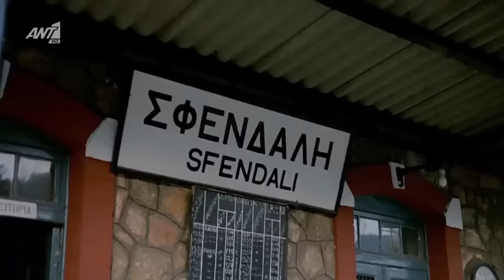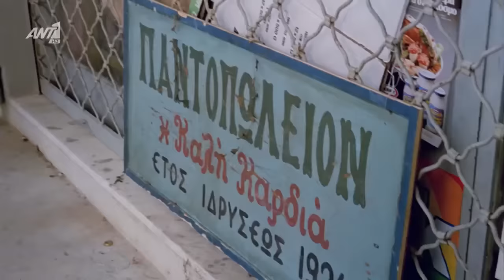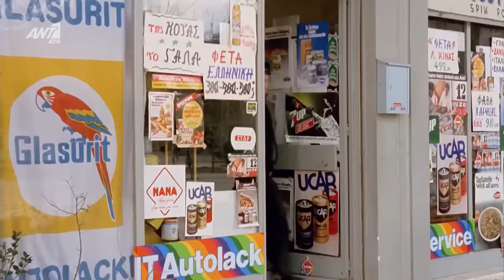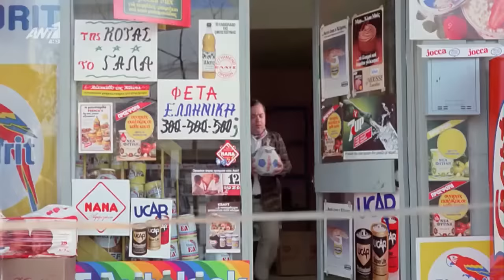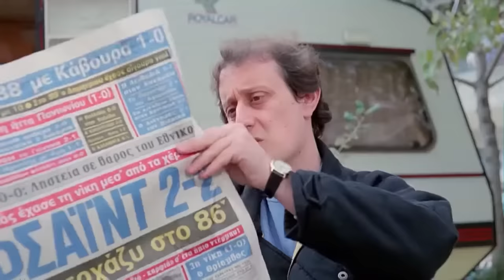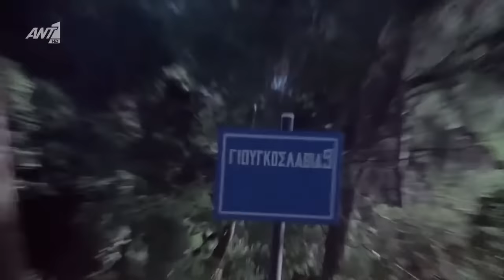ΑΓΑΠΗΣΑ ΕΝΑΝ ΠΟΝΤΙΟ 1986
Ηθοποιοί: Κώστας Βουτσάς , Χρήστος Βαλαβανίδης , Νέλλη Γκίνη , Σταμάτης Τζελέπης , Κώστας Μποζώνης , Τόνυ Άντονυ , Ηλίας Κωνσταντίνου , Κώστας Μπακάλης , Μιχάλης Μουστάκας , Γιάννης Σμυρναίος , Λιλή Ντερτίμα , Λάκης Ξάνθης , Φίλιππος Γκιώνης , Λάκης Σκούταρης , Αλέκος Γιαννάκης , Τάσος Πολυχρονόπουλος , Κάτια Αλεξάνδρου , Σόφη Διαμαντοπούλου , Κάρμεν Μιχαήλ , Φράνκο Αλφόνσο , Λίζα Μαλινδρέτου , Γιώργος Δρακόπουλος , Βαγγέλης Τσιγαράς , Θωμάς Αθανασίου , Λούλα Καναρέλη , Κώστας Ντάγκας , Φαίδρα Περετζάκη , Γιάννης Σαμαρτζής , Ανδρέας Σίκινος , Στέλιος Φράστας